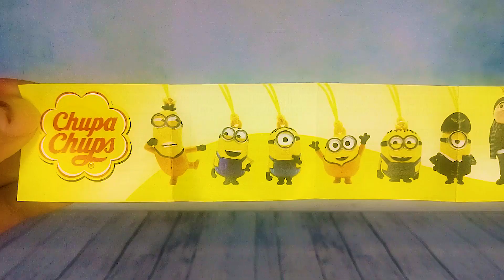Распаковка АСМР третьего шара Чупа Чупс из серии Миньоны Mini ASMR #45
Всем привет. Добро пожаловать на канал MikitaJam! В этом видео будет АСМР распаковка третьего шоколадного шара Чупа Чупс из серии Миньоны. В прошлый раз мне выпал Миньон в наряде диско-танцора. В этот раз выпал в форме проводника поезда, хотя Я могу и ошибаться.